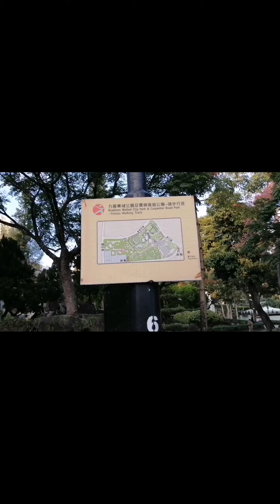Kowloon Walled City Park# Summer View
welcome to Kowloon Walled city Park during summer time.the natural beauty like pink all the flowers in the tress all around the park.i hope like guyz.thank you for watching my video everyone.God blessed us.